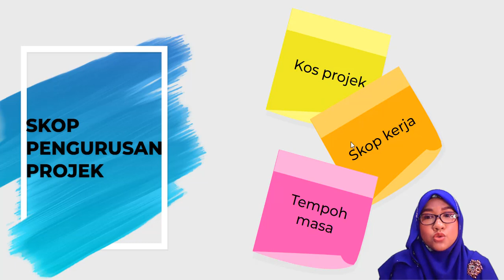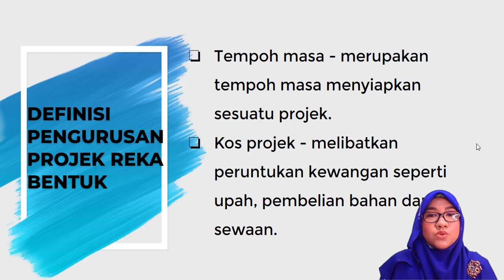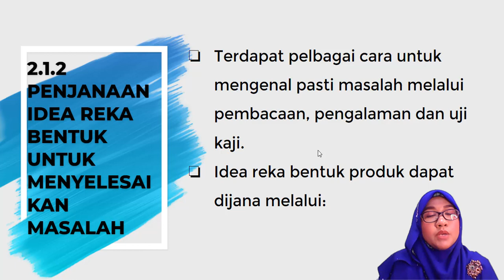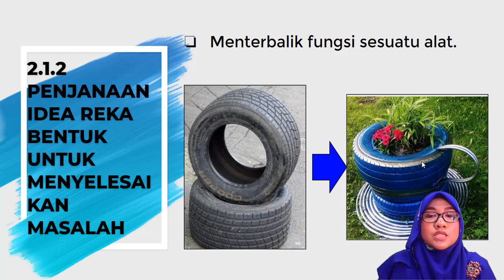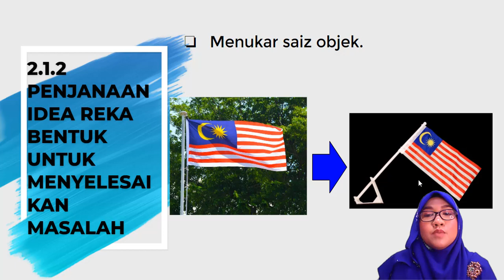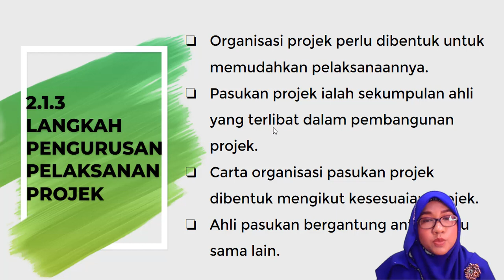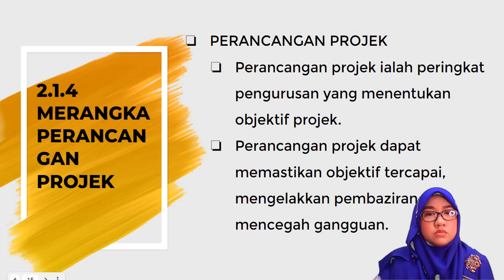REKA BENTUK TEKNOLOGI,TING 1 - BAB 2 ( 2.1, 2.2 DAN 2.3)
Video ini mengenai subjek RBT, Tingkatan 1, Bab 2 - Pengurusan Projek untuk subtopik 2.1 hingga 2.3